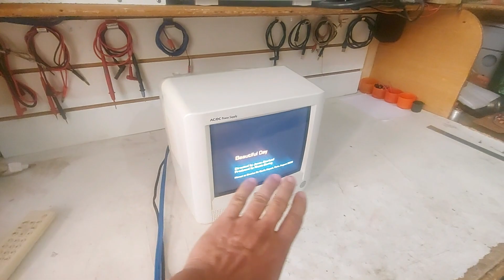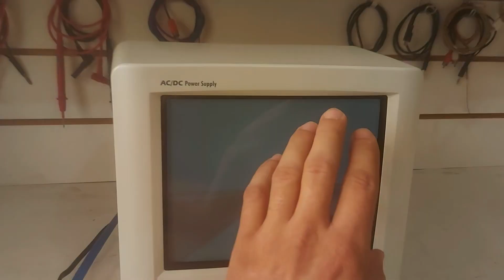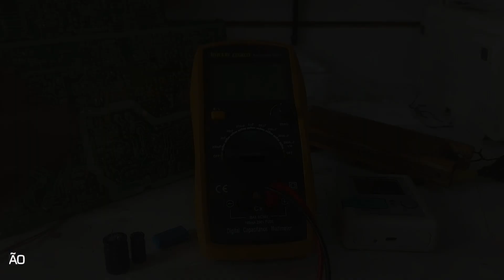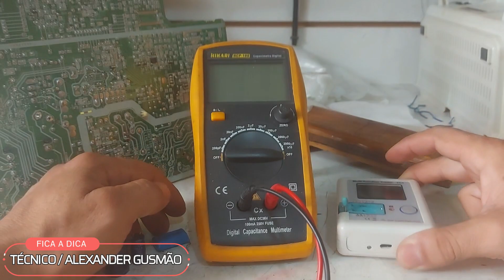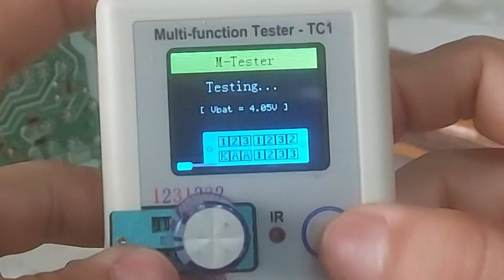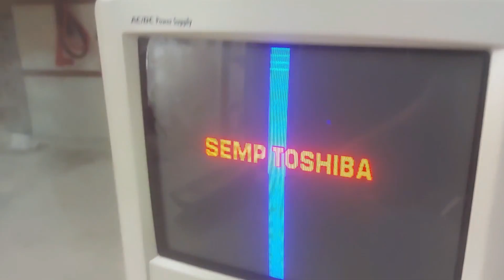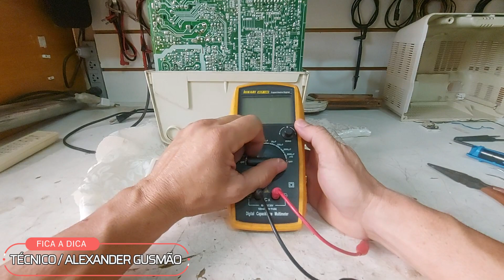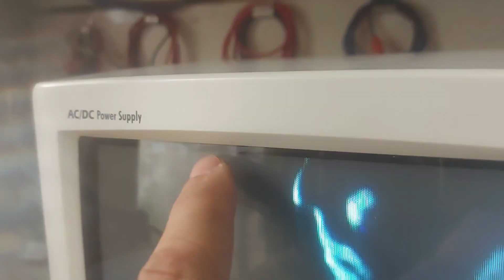SEMP CRT TV1033 - PROCEDIMENTOS SIMPLES DE REVISÃO - Vídeo Nº146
Nesse vídeo mostro os procedimentos simples em uma revisão, que sempre serão necessários para um bom funcionamento do aparelho.

SEJA UM APOIADOR DO CANAL clicando em VALEU!
Faça uma contribuição mínima de R$ 2,00 ou mais, ou simbólica no valor de R$ 1,00 no PIX 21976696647. O seu apoio me ajuda a melhorar cada vez mais os conteúdos do canal, tenho certeza que algum vídeo do canal já o ajudou a reparar o seu aparelho, mostre sua gratidão ajudando o canal! "VERGONHA É SER DESONESTO"

ALEX ELETRÔNICA | Serviço Técnico Especializado.

Primeiro contato no mensagem do instagram
SIGA NO INSTAGRAM: alex.eletronica

GRUPO WHATSAPP
Para participar é necessário ser profissional atuando no ramo de reparos em aparelhos televisores. Ide a página inicial do canal, no topo acesse o instagram do canal, comece a seguir o nosso instagram e entre em contato por mensagem no próprio instagram.

AGRADECIMENTOS

Atenciosamente:
ALEXANDER GUSMÃO.